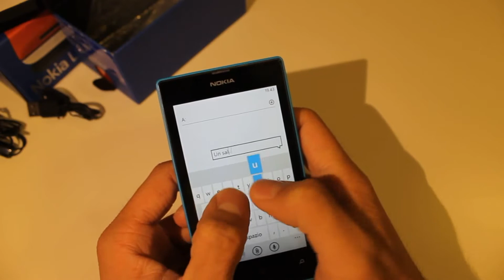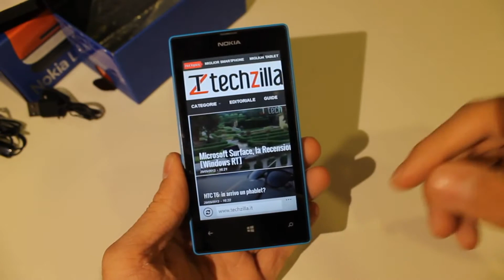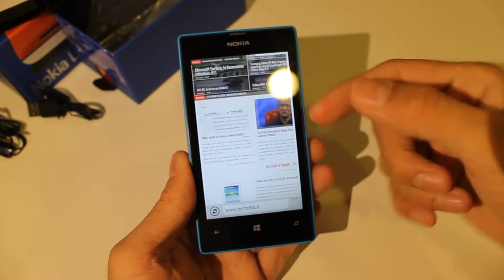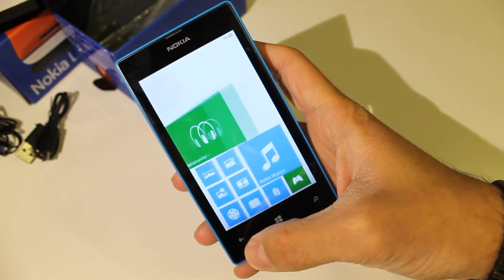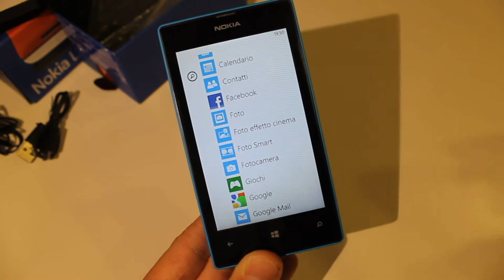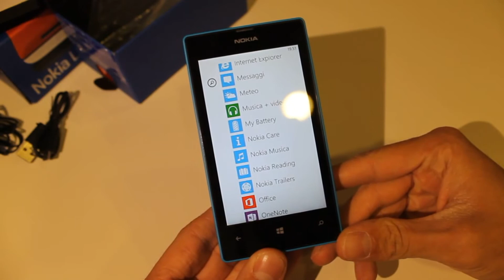Nokia Lumia 520 videoreview da TechZilla.it